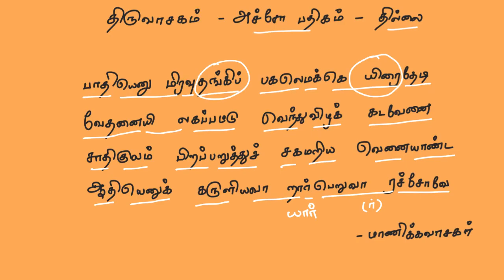யார் பெறுவார் அச்சச்சோ | அச்சோ பதிகம் | திருவாசகம்